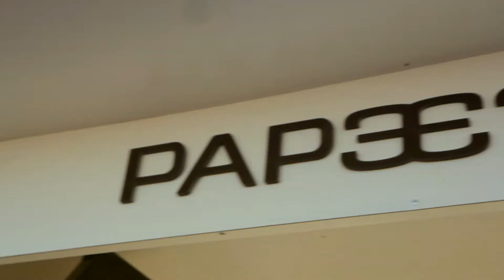SHEDCLUBONTOUR - MILANO MARITTIMA - PAPEETE BEACH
‪#‎SHEDCLUBONTOUR‬
Milano Marittima Papeete Beach
Un amore senza fine, una grande realtà ma soprattutto una grande famiglia.
Aspettando lo ‪#‎ShedSUMMERclub‬
Estate 2015 WE ARE COMING